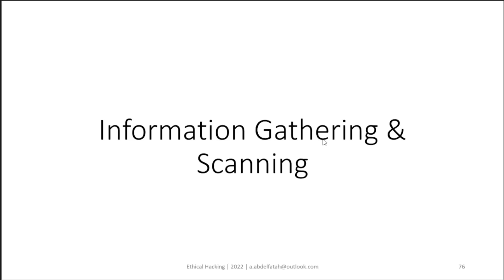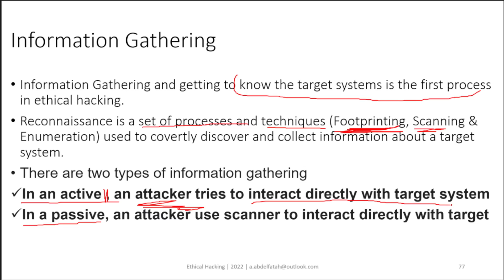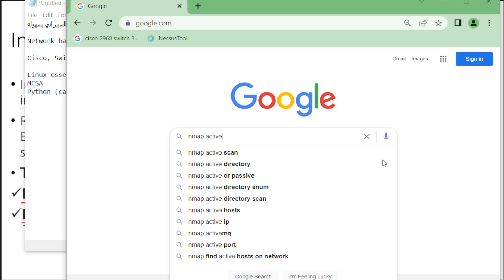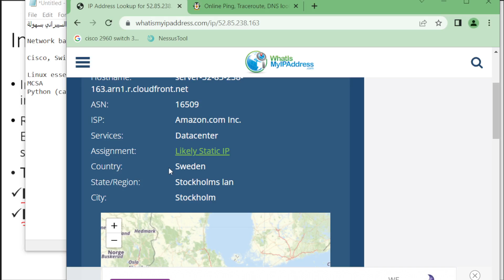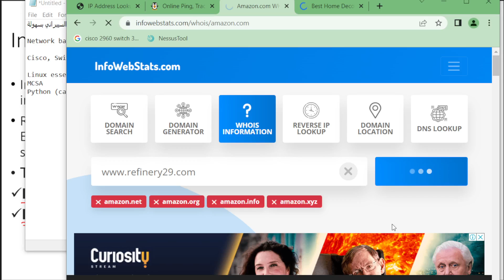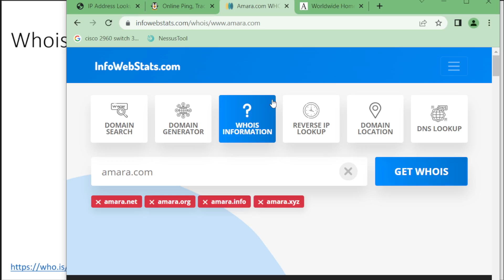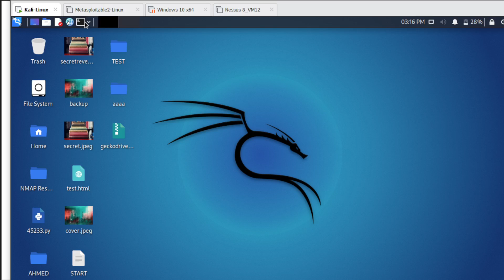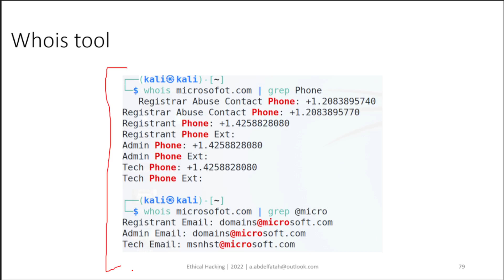29 InfoGathering WHOIS